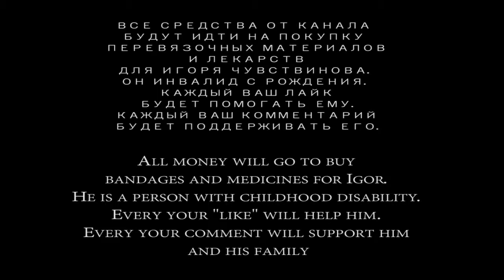iPad Air - день второй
День второй после появления этого чуда в семье.
Ссылка на данное видео: